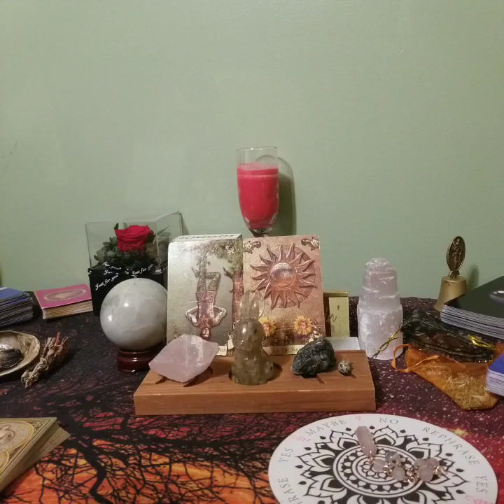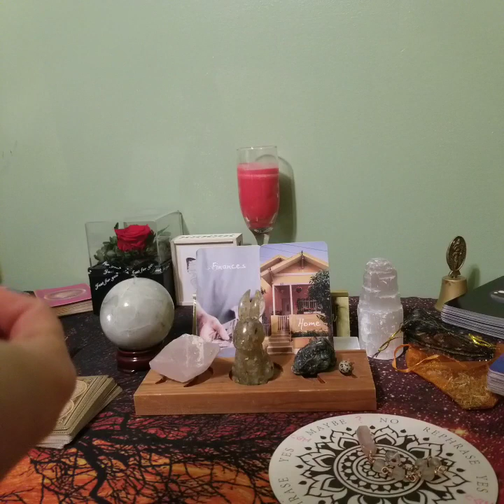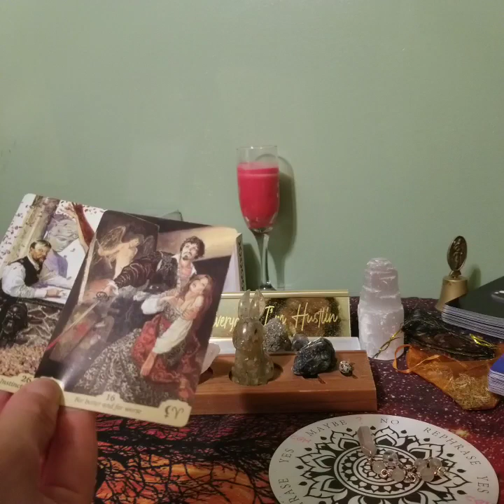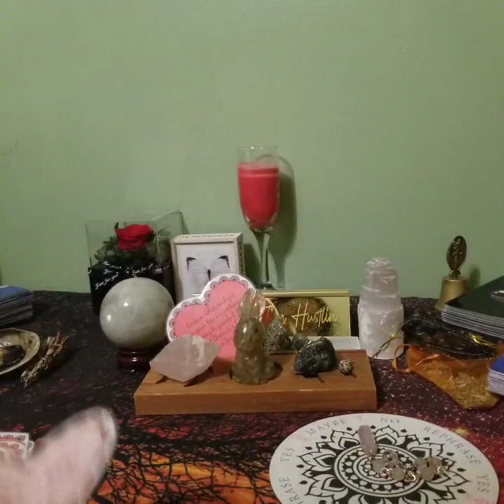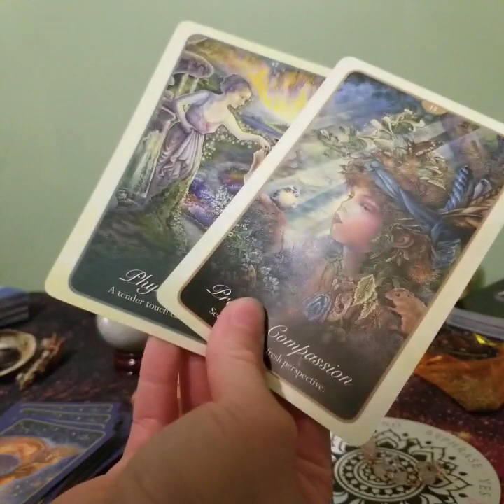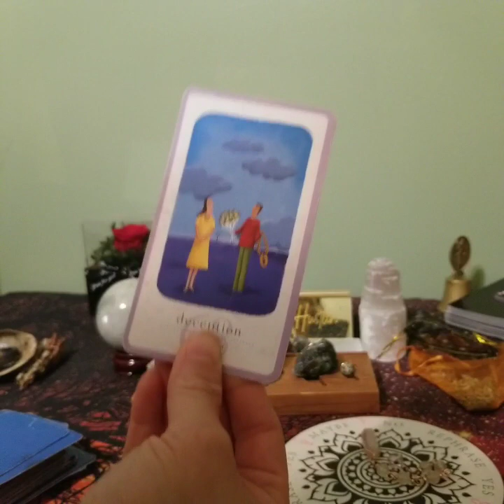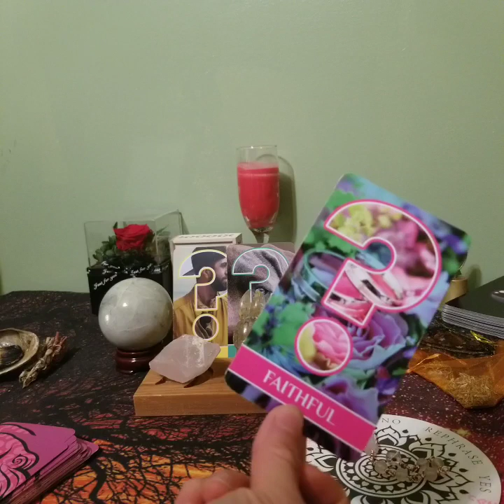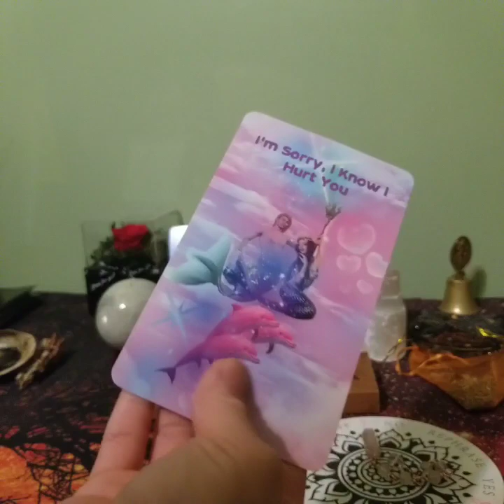Libra Bonus Love Reading